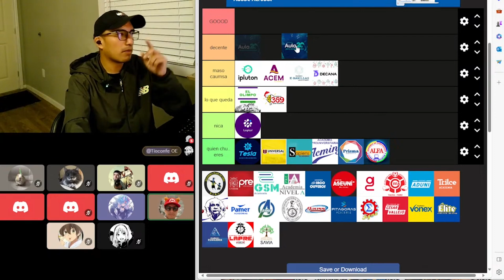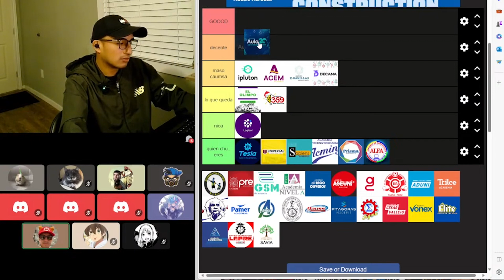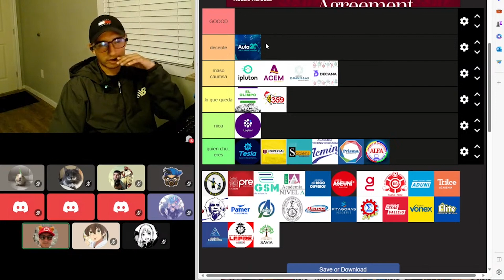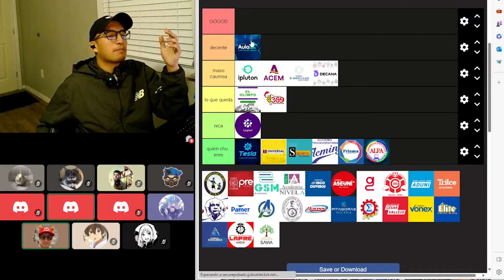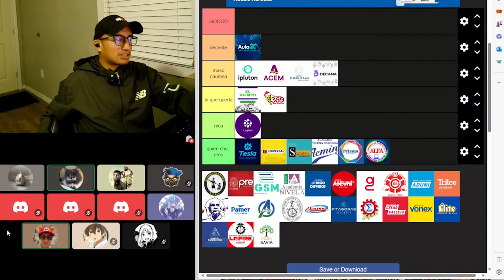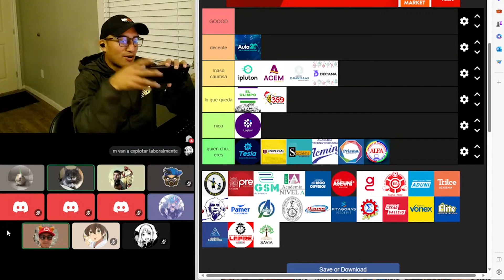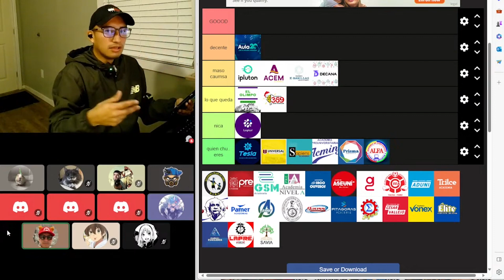Los PROFESORES se GILEAN a las ALUMNAS en la academia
Terrible confesión de un Estudiante sobre los profesores de ACADEMIA